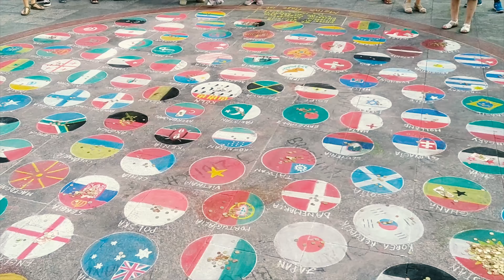欧洲之行Vlog 2 - 科隆教堂真的大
这次欧洲第二站是杜塞尔多夫和科隆，德国之行最重要的目的是要去杜塞尔多夫买一样东西，然鹅。。。没买到。只能带着不爽的心情，一路到了我们第二天的落脚点，科隆。

我们住在科隆万豪，出门就是中央车站，车站后面就是科隆大教堂，全程步行十几分钟。不光距离不远，而且刚好位于闹市圈外，又颇为安静，非常不错。

科隆大教堂应该是科隆最著名的景点，虽然听说教堂很大，但是真的站在教堂前，还是特别震撼，以前见过的教堂弱爆了。

晚上第一次尝试了德国猪蹄子，嗯，也是够大的，都没吃完。不过讲道理，味道真的一般，烤的很硬。